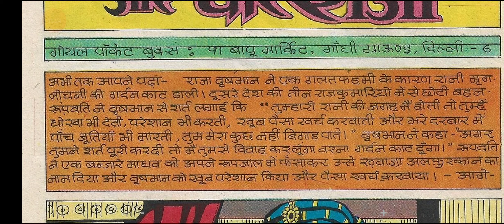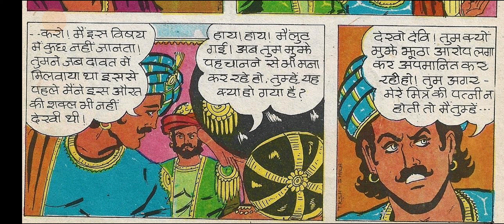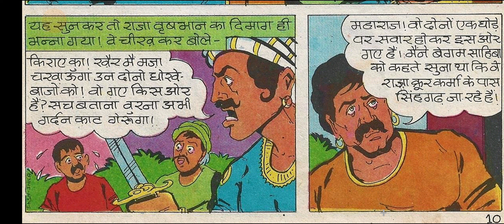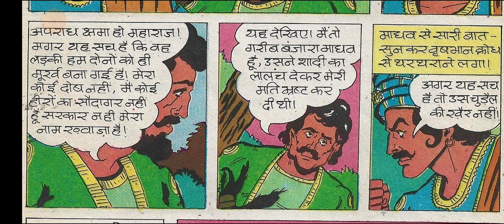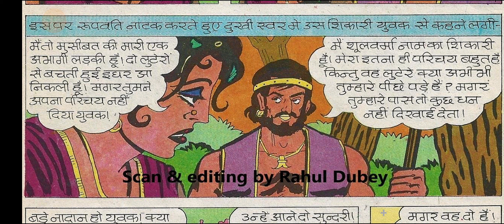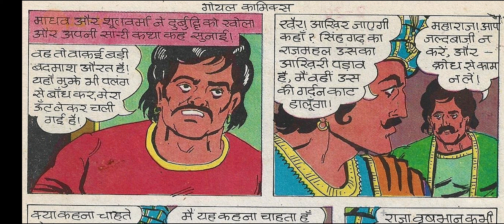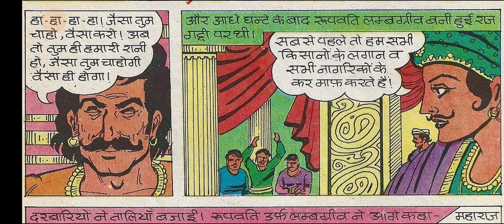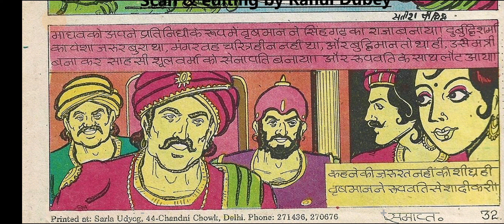Chatur Rajkumari Aur Chor Raja